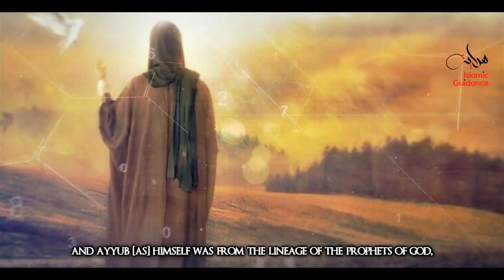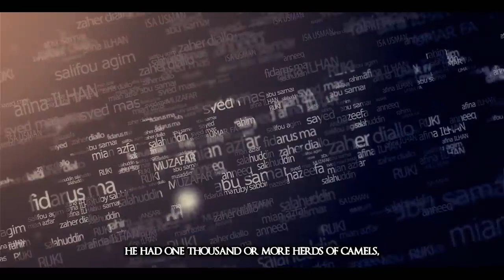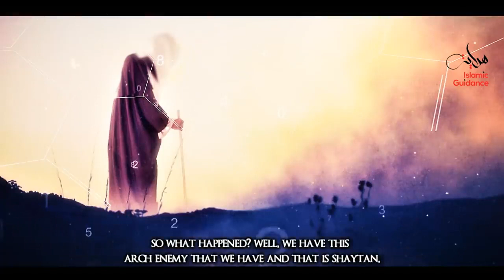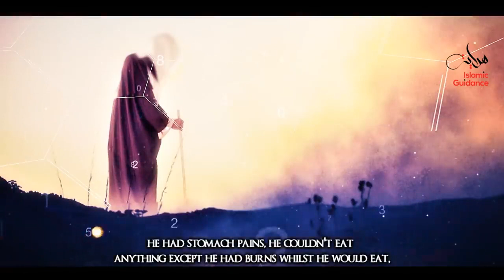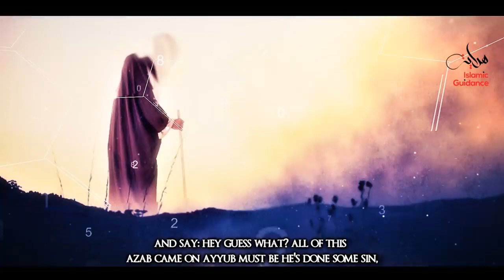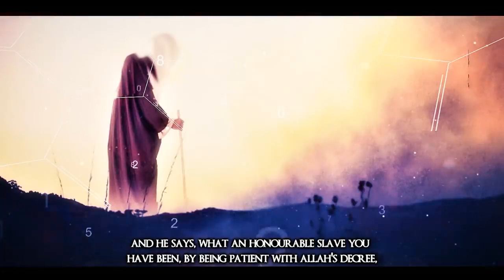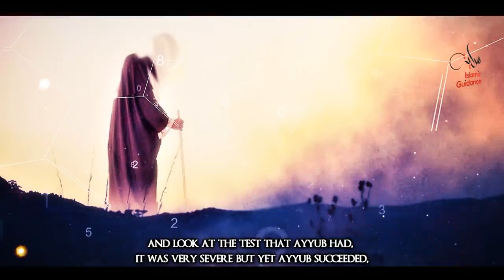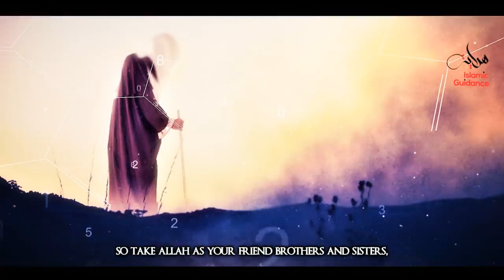The Patience Of Ayyub [Job] AS